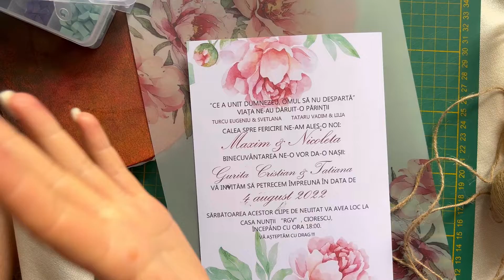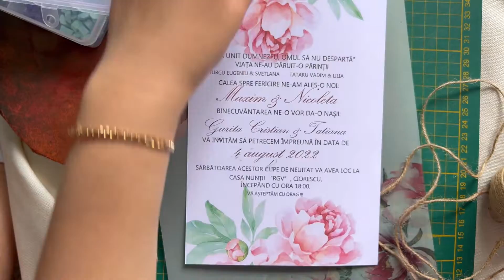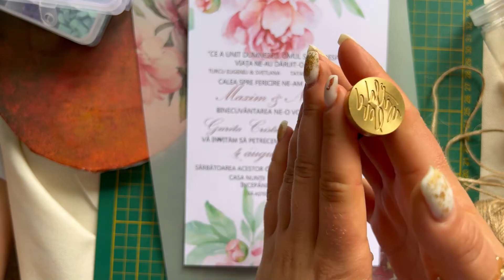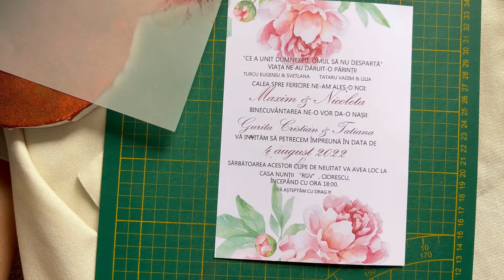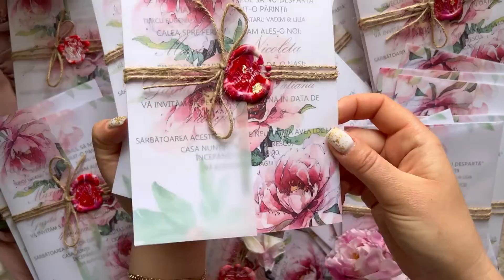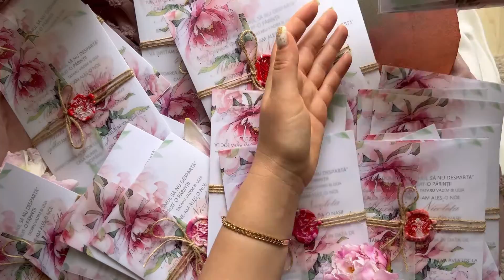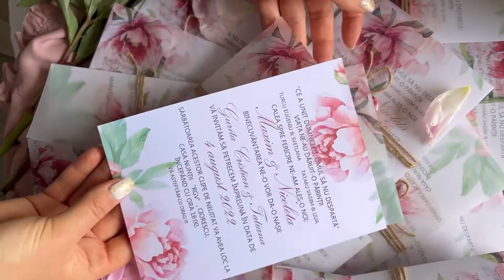INVITATII PENTRU NUNTA /CREATE MANUAL /Foaia velum /Stampila din culori amestecate/Tutorial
Va invit pe pagina mea de pe Instagram, unde gasiti mai multe lucrari de ale mele:
Si pagina mea de pe facebook, unde puteti sa gasiti multa inspiratie pentru lucrarile voastre: